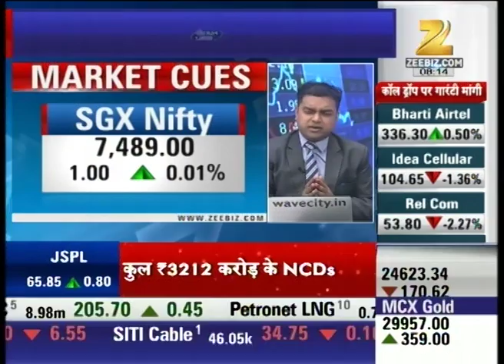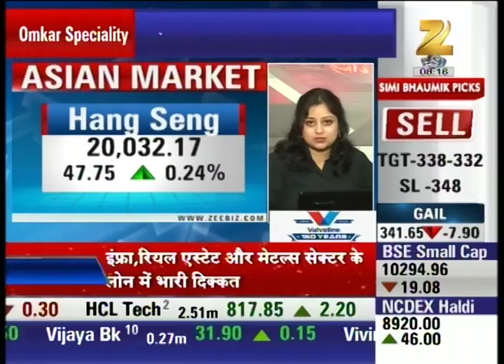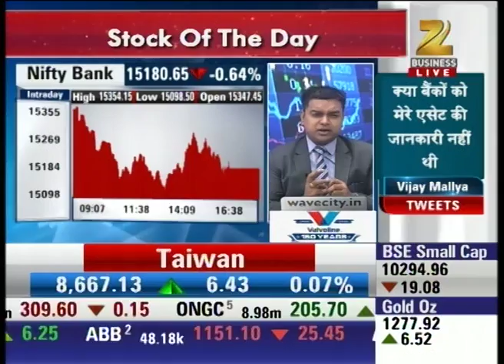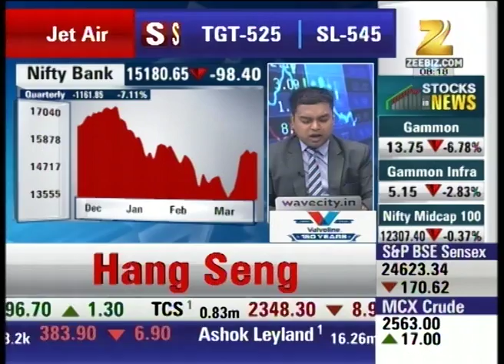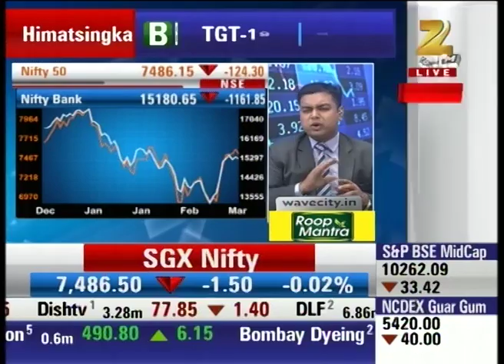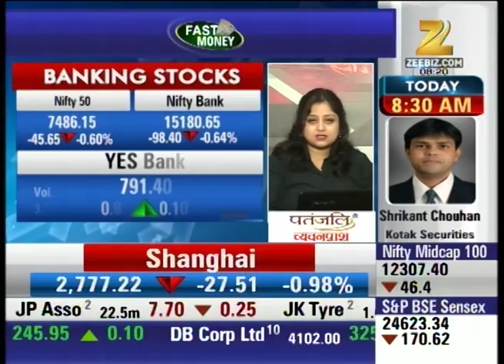DII's, FII"s and Sentiment's view on Market : Share Bazaar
Watch all parts of Share Bazaar and stay updated with the latest news updates of share market and stock exchange.